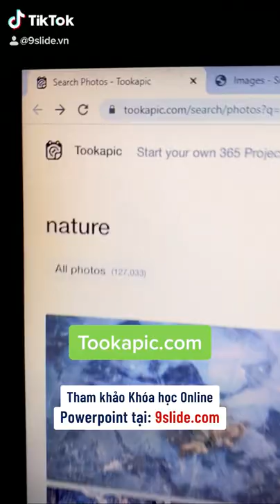6 Nguồn Ảnh Đẹp và Độc lạ nhất cho thiết kế Slide Powerpoint Sáng tạo | 9Slide Tutorial